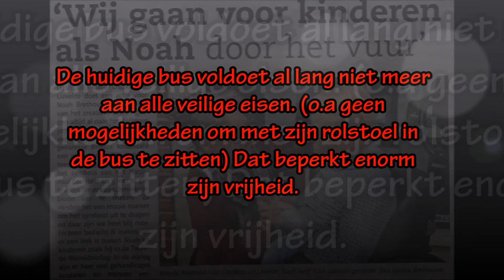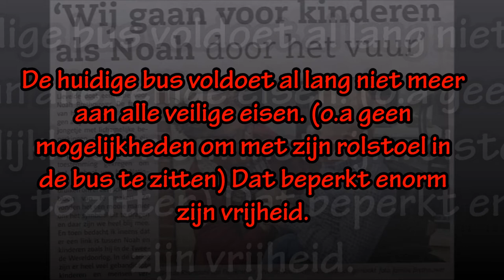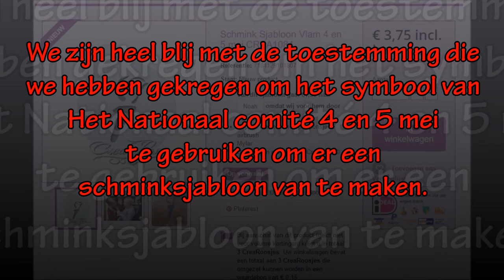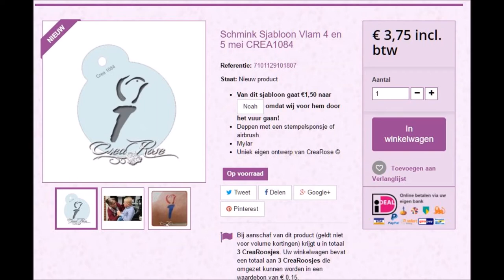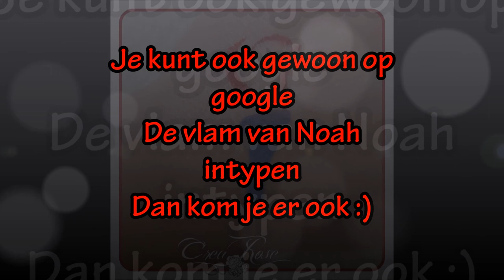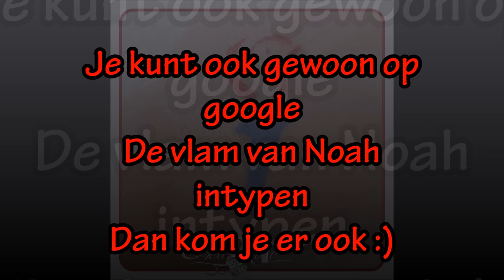Radio uitzending De vlam van Noah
Henriëtte Brethouwer verteld op Optimaal FM over de actie van CreaRose voor Noah

Naast onze fooienpot hebben we nu een ander initiatief.
We hebben toestemming gekregen om het symbool van het Nationaal comité 4 en 5 mei te gebruiken om er een schminksjabloon van te maken.
Ze vonden het een mooie manier om het symbool uit te dragen en daar zijn we heel blij mee.
Toen ik ‘s nachts in bed nadacht ( ja ‘s nachts komen de beste ideeën 😉 )  over dit alles, waren er vijf dingen die steeds weer door mijn hoofd schoten.
Namelijk; vlam, vrijheid, doorgeven, oorlog en gehandicapten…  Ineens was de link er tussen Noah en kinderen zoals hij in de tweede wereldoorlog. In de oorlog zijn er heel veel gehandicapte kinderen en mensen vermoord, gewoon omdat ze er niet mochten zijn, niet compleet, niet functioneel, nergens voor nodig…. als je hierop googlet dan vind je echt vreselijke verhalen, verhalen die wij op school nooit hebben gehoord met de geschiedenis lessen. Verder rond speuren op internet leerde me dat er zeker 300.000 geestelijk en lichamelijk gehandicapte kinderen en mensen vermoord zijn… en daar word je stil van…
De link tussen de vlam van 4 en 5 mei en Noah was voor mij snel gelegd.
Wij gaan voor Noah door het vuur en geven de vlam aan Noah.
De opbrengst van dit schminksjabloon zullen we daarom storten op de rekening van Noah.
Dat betekent dat van elk verkocht sjabloon €1,50 naar Noah zal gaan.
De vlam blijft net zolang van Noah totdat de bus er is…

Ga je schminken op bijvoorbeeld een bevrijdingsfestival dan is dit toch een fantastische manier om dit symbool uit te dragen.
Je kunt het sjabloon bestellen in onze webshop of afhalen in het Atlier

Als hun doel bereikt is zullen we Noah vragen om de vlam door te geven aan een kind met een handicap die soortgelijke hulp nodig heeft.
Wel zoeken we dan weer een doel bij ons in de omgeving omdat we graag zelf de vlam met Noah willen kunnen brengen en persoonlijk betrokken willen zijn bij onze goede doelen.

Opdat we nooit vergeten… omdat ze er mogen zijn… omdat ondanks dat alles, het toch nog onmogelijk kan zijn om goede hulp en voorzieningen te krijgen… omdat we in vrijheid leven maar door regels gebonden zijn….